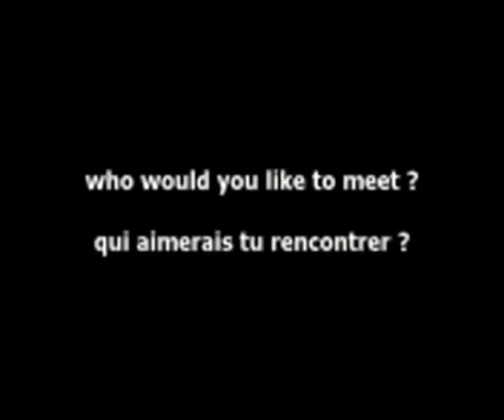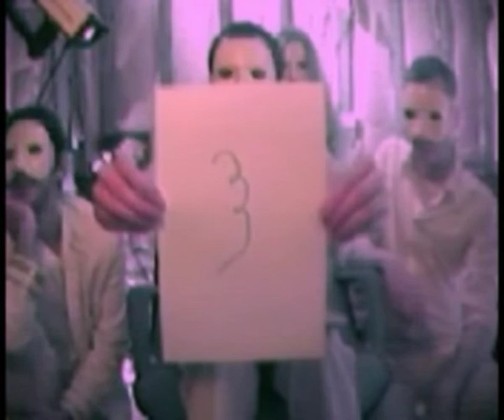Attic Addict Sessions - Golden Ultra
2008 - saison 1